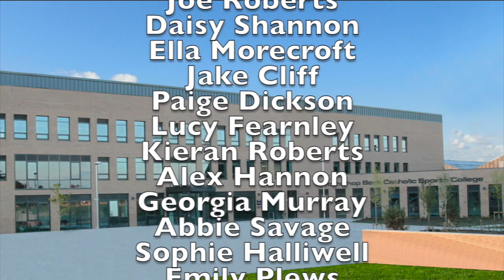ABCC - NHS Tribute Let It Be